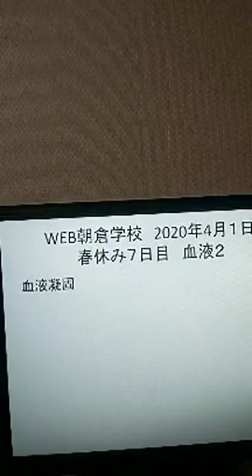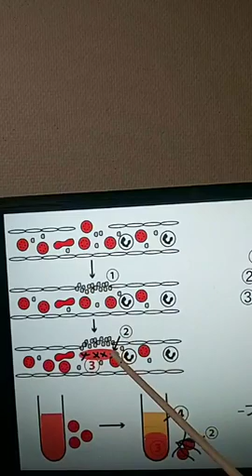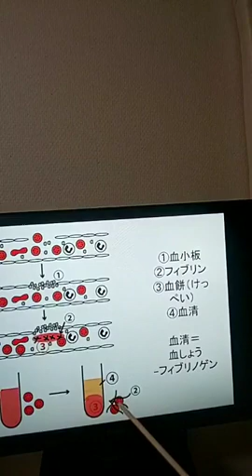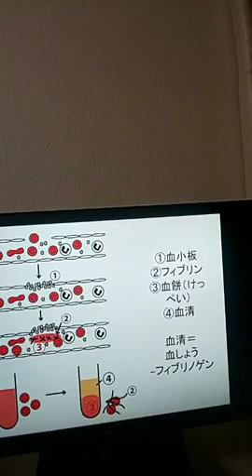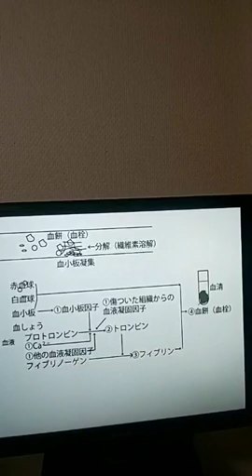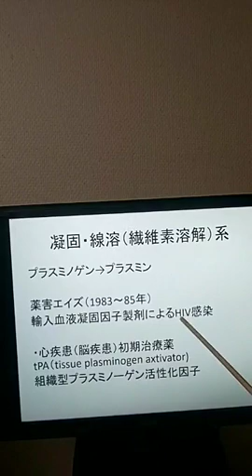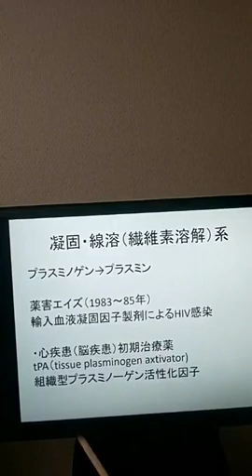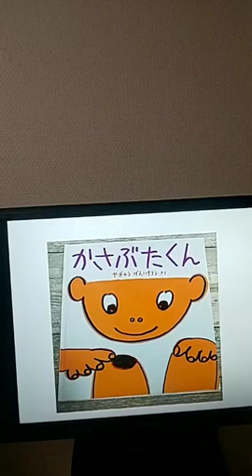「血液凝固のしくみと血小板」WEB朝倉学校（理科）春休み7日目。朝倉幹晴（船橋市議・予備校講師）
休校・春休み中の皆さんにお送りするWEB授業（理科）。